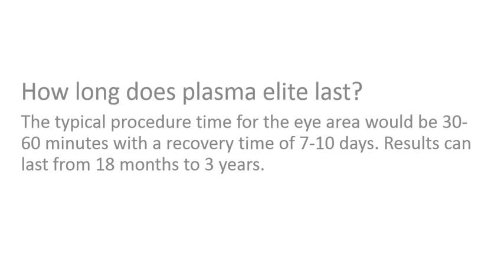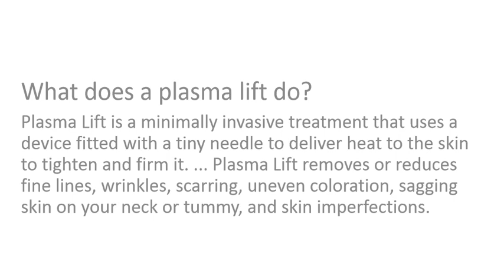10 important questions about palsma